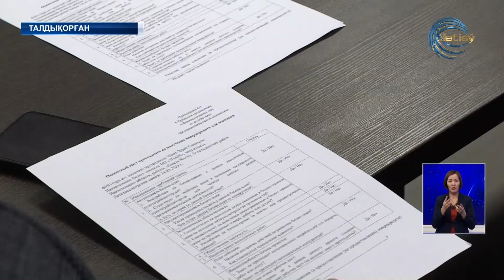Аграрлық корпорация жастарға жеңілдетілген несие береді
Кәсіп бастаймын дейтіндерге таптырмас мүмкіндік. Аграрлық несие корпорациясы ЖАСТАРҒА АРНАП, жеңілдетілген несие бөліп отыр.  Екі жарым пайызбен бес жылға бес миллион теңге дейін алуға болады. Жас ерекшеліктері 21 жастан 35 ке дейінгі аралықта болуы шарт. Тағы бір ұтымды тұсы, кәсібіңіздің түріне қарай  несиені қайтару мерзімін бір жарым жылға шегертуге болады.